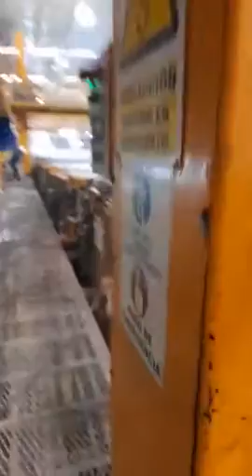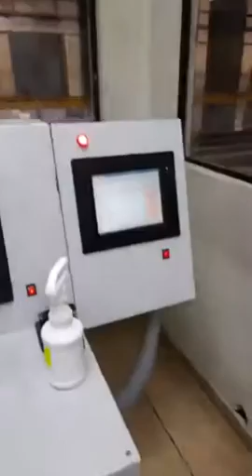Anodizing line color anodizing Video by Sandie Kloss Kloszewski General Manager/ Senior Project Mgr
Finishing Concepts General Manager & Senior Manufacturing Engineer Sandie Kloszewski Kloss evaluates a plant in Mexico
Anodizing line color anodizing